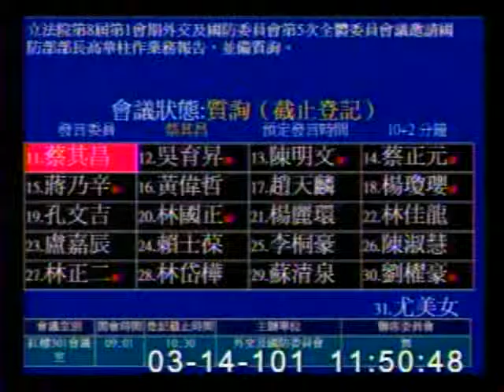2012-03-14 蔡其昌 發言片段, 第8屆第1會期外交及國防委員會第5次全體委員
會議簡介: 立法院第8屆第1會期外交及國防委員會第5次全體委員會議邀請國防部部長高華柱作業務報告，並備質詢。

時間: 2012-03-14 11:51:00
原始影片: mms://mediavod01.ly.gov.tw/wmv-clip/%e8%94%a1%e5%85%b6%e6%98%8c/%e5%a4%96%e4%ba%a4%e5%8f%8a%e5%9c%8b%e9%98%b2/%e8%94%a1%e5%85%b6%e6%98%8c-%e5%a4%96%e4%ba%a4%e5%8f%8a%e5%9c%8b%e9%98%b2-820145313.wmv